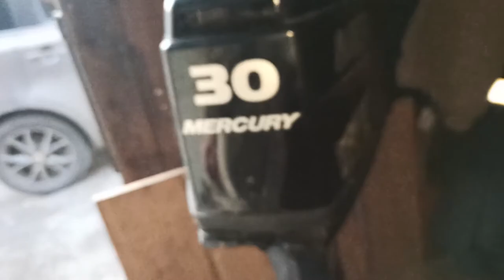Как НЕ НАДО менять масло в лодочном моторе. Проверяю мифы от "профессионалов" форумов. Mercury 30.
Не слушайте чужих советов с форумов и видео, читайе мануалы к технике.